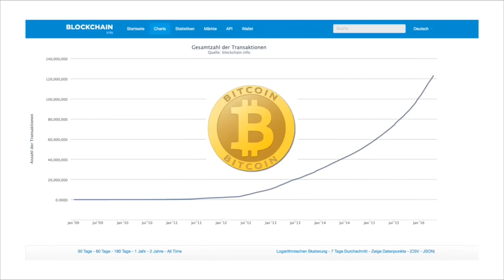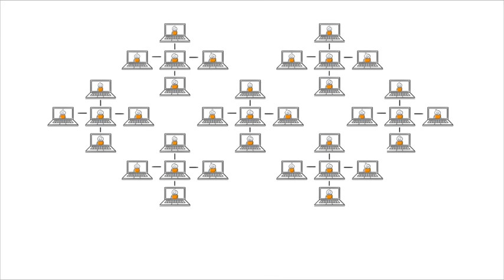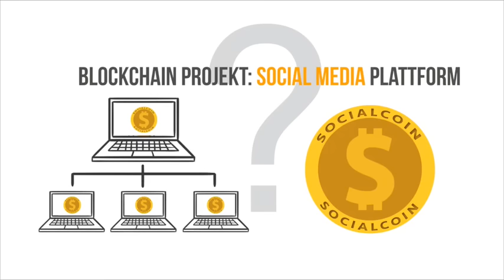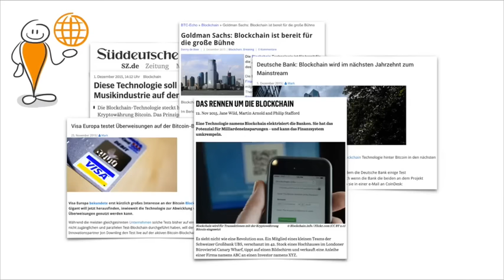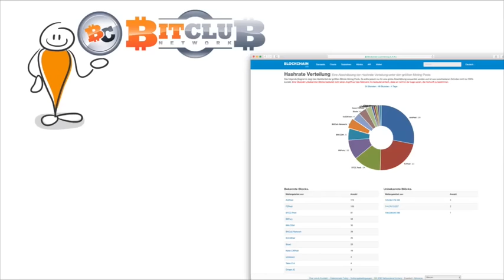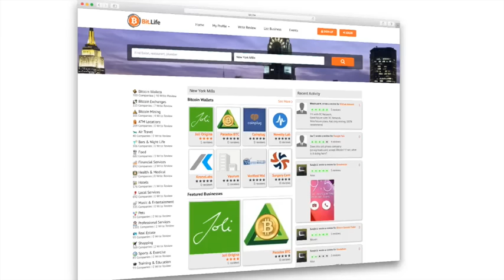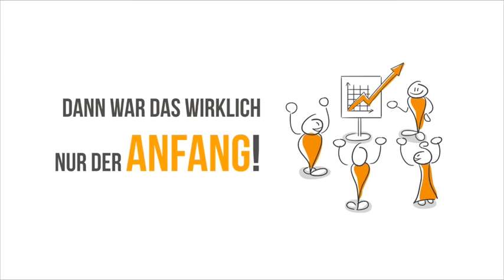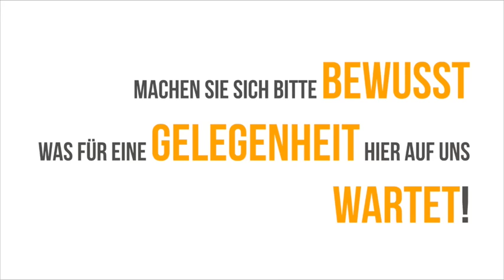Bitcoin Blockchain Mining Deutsch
Hallo, Hier wird euch kurz erklärt wie Bitcoin funktioniert.